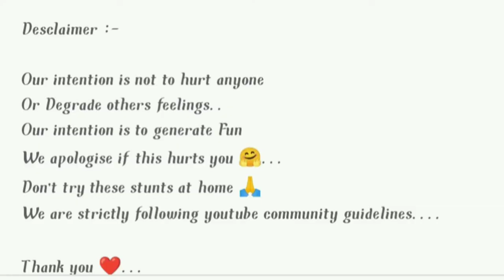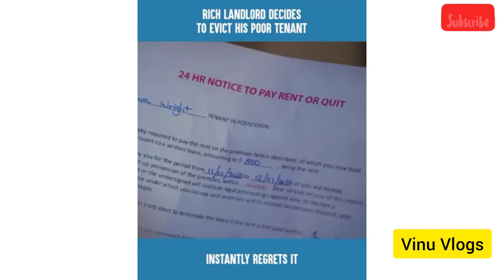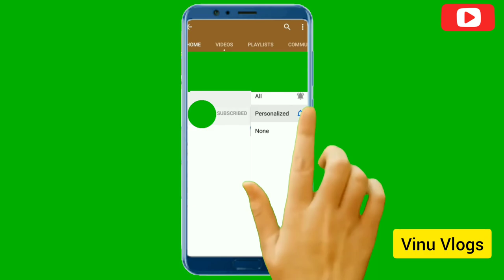ప్రస్తుతం ప్రతి ఒక్కరికీ సమయం చాలా కష్టం. మనమందరం ఒకరికొకరు సహాయం చేసుకోవాలి.